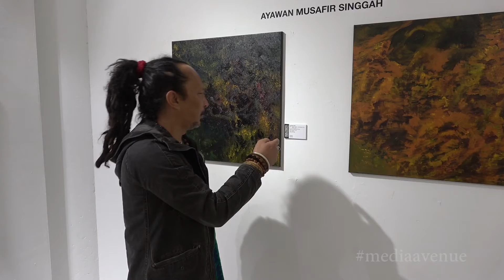Arts : Interview with Ayawan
Ayawan , one of the artist at Malaysia that capable on flute songs.  Not only on music, he also perform in abstract arts.